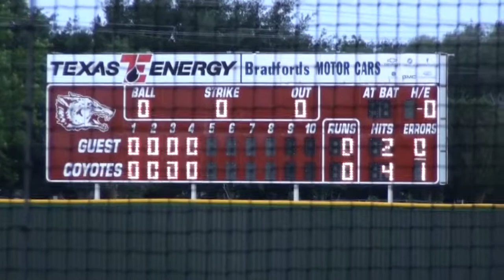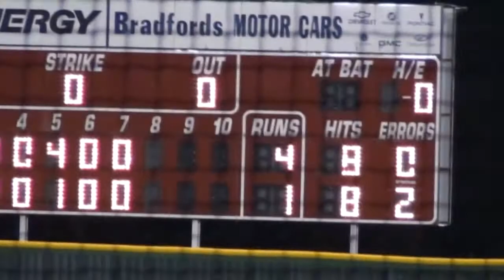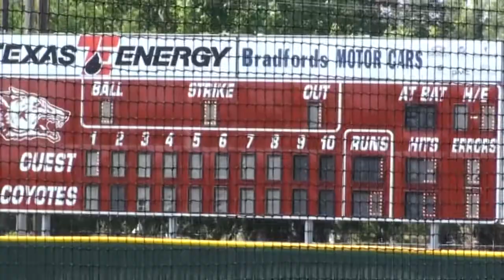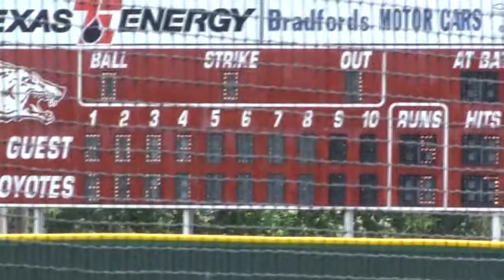Alexander Bulldogs vs San Benito Greyhounds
South Texas 5-A Area Play-Off. 3 game Series.